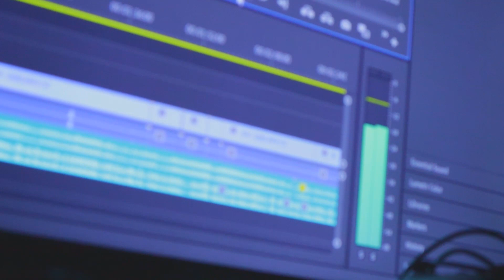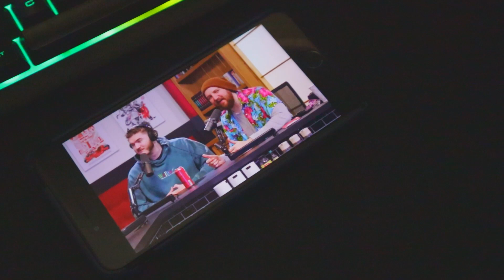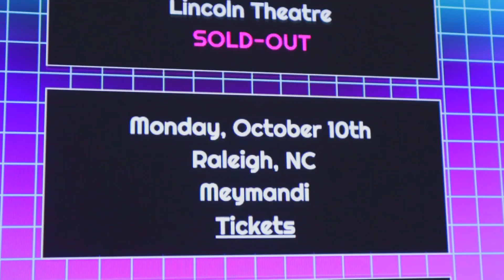The Trash Taste Podcast Takes Over The Internet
The Trash Taste Podcast has had massive success, CdawgVA (Connor), Joey (The Anime Man) and Garnt (Gigguk) came together and to their surprise, it skyrocketed in popularity and allowed them to see new opportunities in the content creation space.